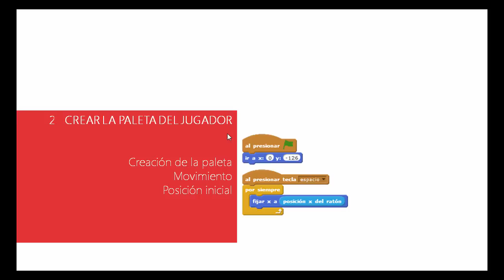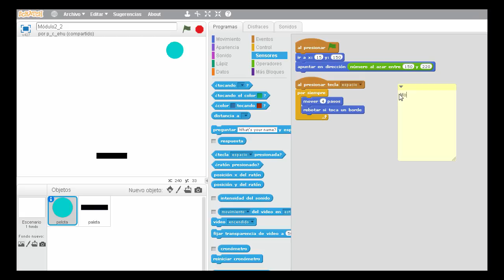2. 5 - Crear Paleta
Objeto Paleta:

• movimiento horizontal según usuario

mueve el ratón

• posición inicial